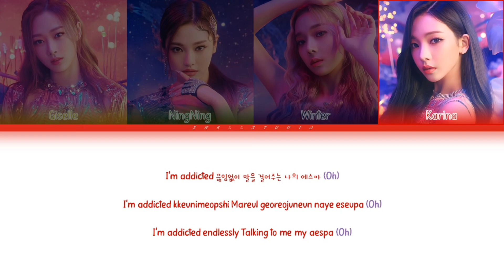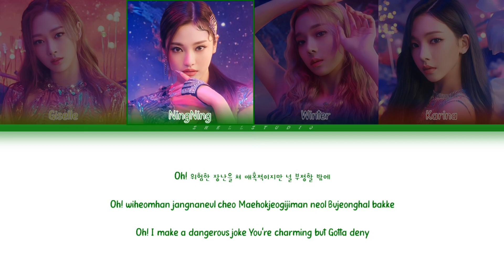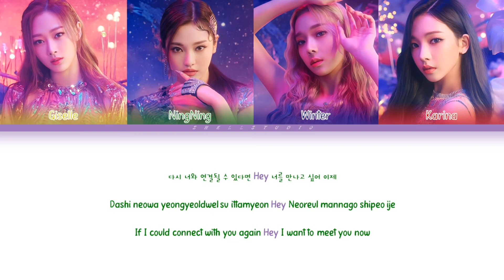Aespa (에스파) - Black Mamba | color coded lyrics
Rights Administered by SM Ent

• Artist: Aespa
• Song: Black Mamba
• Album: Black Mamba
• Released: 20.11.17